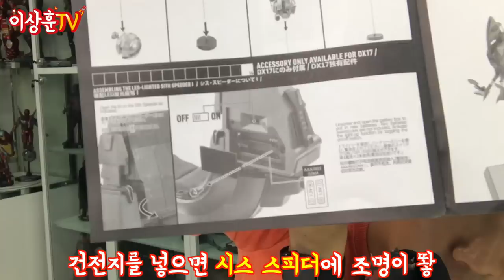스타워즈 피규어중 1등!! DX17 다스몰 [HotToys]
명품이라는 설명 외에 무슨 말이 필요할까!
영화에서 툭 튀어나온 것 같은 디테일과 풍성한 루즈...
사람들이 DX DX 하는 이유가 다 있음~!!
똥손 포징에도 각잡고 포스 뿜뿜 다스 몰 쵝오!!